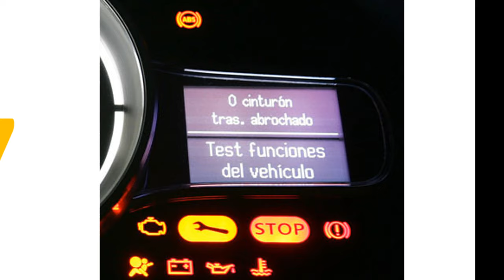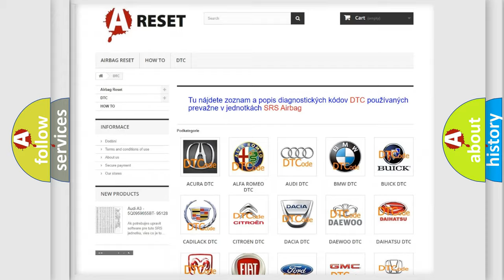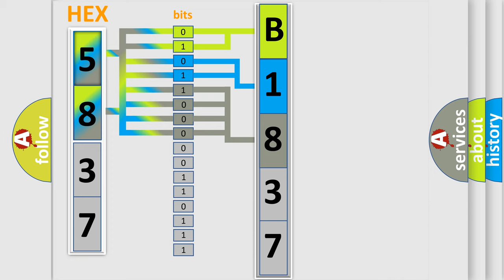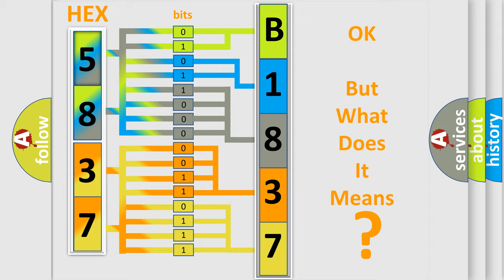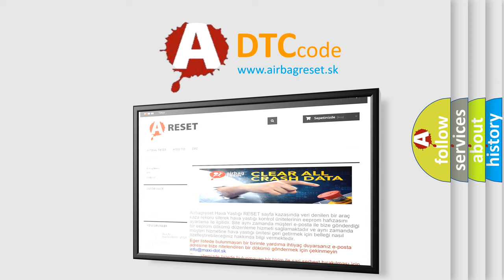DTC Toyota B1837-58 Short Explanation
Contents:
0:21 Basic DTC analysis according to OBD2 protocol standard.
1:48 Insight into programming
2:58 A diagnostically understandable description of the Diagnostic Trouble Code
3:05 Basic error definition

Make:
Toyota
Code:
B1837 58
Definition:
Lost Communication with Lateral Acceleration Sensor Module
Description: